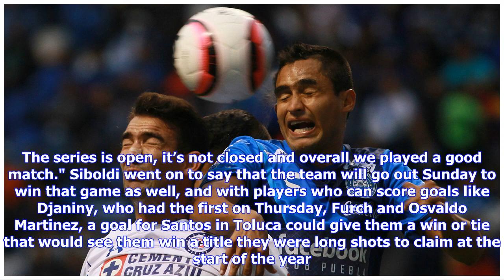Breaking News | Liga MX final: Santos Laguna pulls out another home win, but one-goal advantage mig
Breaking News | Liga MX final: Santos Laguna pulls out another home win, but one-goal advantage might not be enough to top Toluca | Goal.com

Julio Furch scored in the 89th minute for Santos Laguna to give the home team a 2-1 victory in the first leg of the Liga MX final Thursday. Turn the lights off. Time to take the series to Toulca. That literally happened, with a bank of lights going out after Furch's crucial goal and fans trying to see their team home by flipping on their cell phone flashlights. Bryan Lozano's assist for Furch was more important than the fans' quick thinking. Without his ball leading to Furch's tally, Santos' tas...